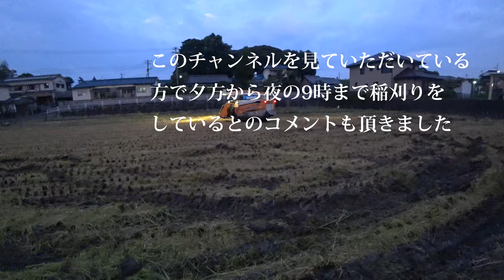【会社員実家農業手伝う】ダッシュで追いかけてJapanコンバインが田んぼのちょっと特殊な出入り口を・・・